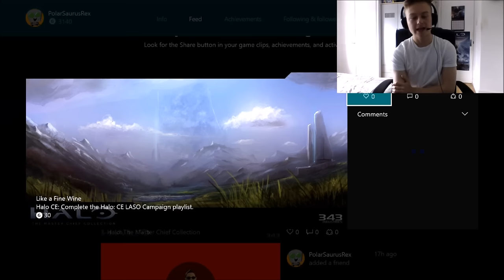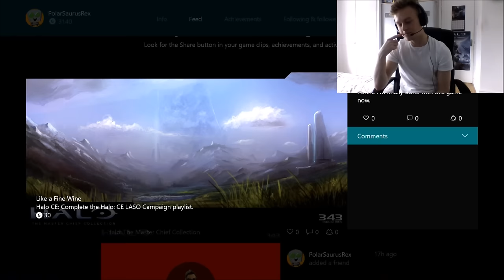I Beat Halo On LASO Difficulty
LASO (also known as Mythic difficulty) is Legendary difficulty, with 12 skulls turned on. Skulls make the game harder, and here is what they do:

Black eye: Your shields only recharge when you melee enemies.
Eye Patch: Auto aim feature is disabled for all weapons.
Famine: Weapons dropped by AI have half the ammo they normally would.
Fog: Motion tracker is disabled.
Foreign: Player can't pick up Covenant weapons.
Iron: Dying in solo restarts the level.
Mythic: Enemies have increased health.
Recession: Every shot is worth twice the ammo.
Boom: Explosion radius increased by x2.
Grunt funeral: Grunts explode when they die.
Malfunction: Every-time you respawn, a random element from your HUD is disabled.
Grunt Birthday Party - Headshots on Grunts make them burst into confetti.

So LASO, is Legendary, with all of these skulls turned on.